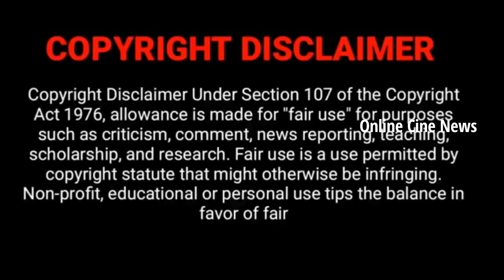இலக்கியாவுடன் பூமிகா 🤩 Ilakkiya serial Upcoming Track| ilakkiya Today promo